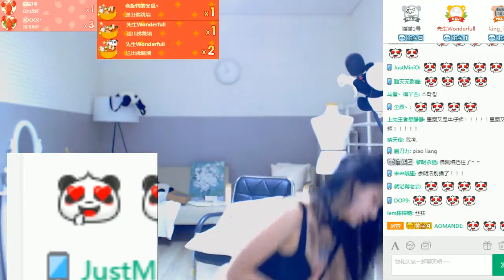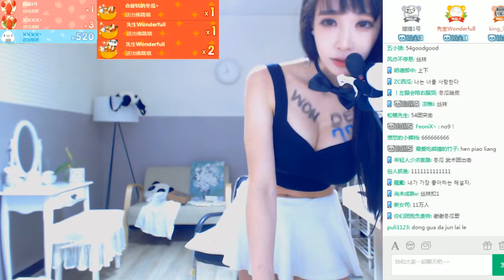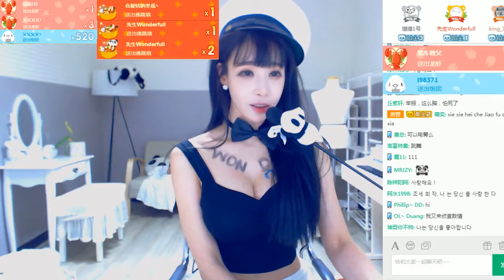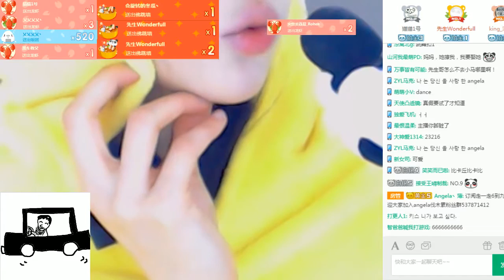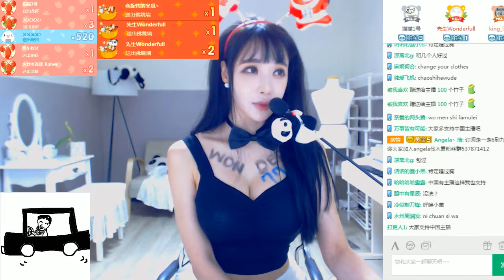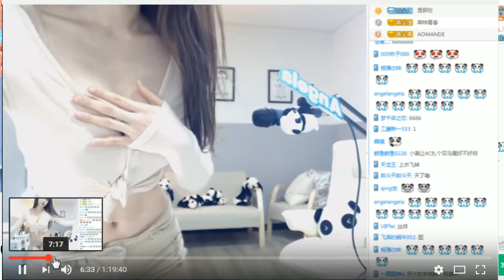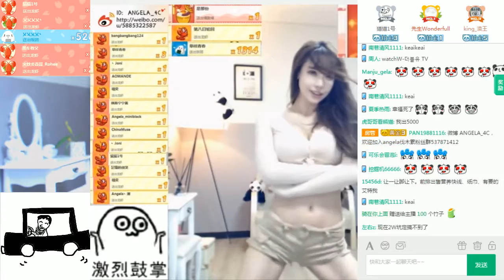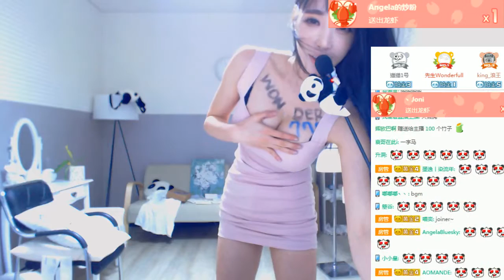2016 08 20 Angela TV 趙世熙 越來越漂亮鋼琴越彈越好 part 2